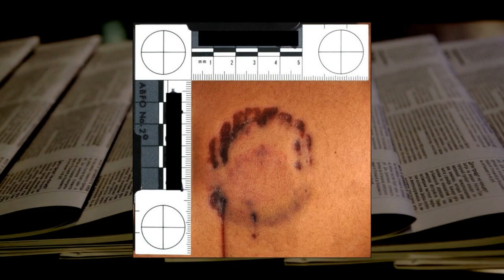Seven DumbThings that Happened in Arizona Re-uploaded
Moved from it's previous location on my business channel to a more appropriate place.  In this video I go back over the last few decades and describe seven stories that happened in Arizona that I feel were the most dumb.  This list is based off my opinion and does not necessarily reflect the opinions of my family, friends, and professional colleagues.

Dawn Dickenson
RealtyOneGroup Mountain Desert